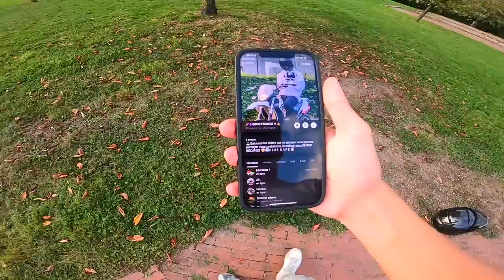LE MOTEUR DE LA MOTO EST ENFIN RÉPARÉ ELLE MARCHE PLUS FORT ! 🔥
Salut, ça va toi ? dans cette vidéo nous allons voir comment la moto a étais réparée.. !

102 378❤️ 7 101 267